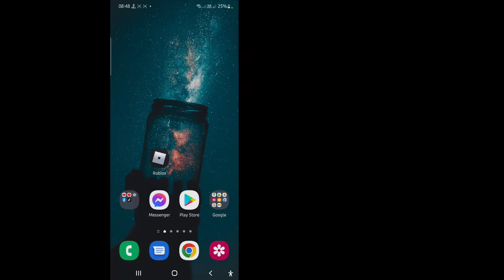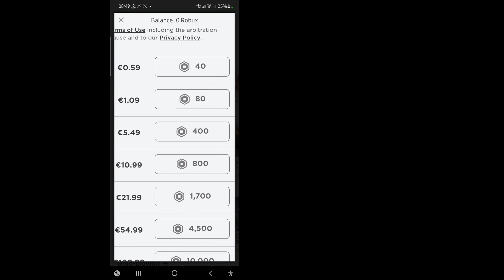How to Use Star Codes in Roblox | Enter Roblox Star Code on Mobile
Do you want to know How to Use Star Codes in Roblox? (iPhone and Android)! You are in the right place! Watch this video to learn How to Use Star Codes in Roblox. (iPhone and Android).

how to get your own star code in roblox 2022

Have your favorite Roblox Video Star code handy.
Head to the Membership page and scroll to near the end of the page to locate the Star Code field. Press Tap Here to open the code entry window.
Enter your code and press Add.
When the code is accepted, the page will display the person you are supporting.